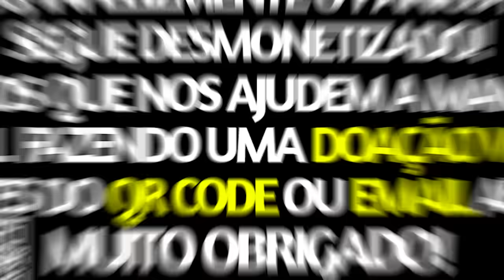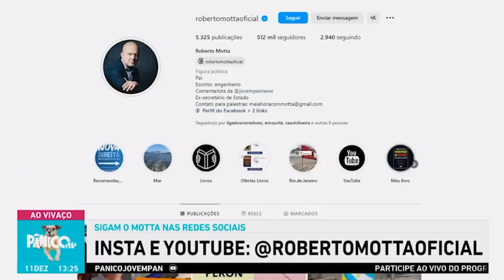MOTTA FAZ A MELHOR ANÁLISE SOBRE OS ÚLTIMOS ACONTECIMENTOS NO RIO DE JANEIRO | #373